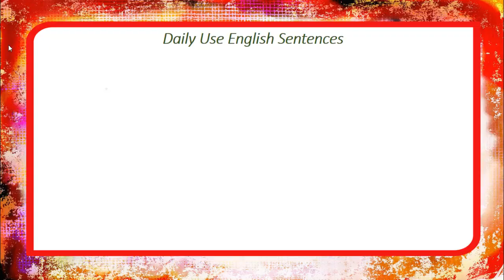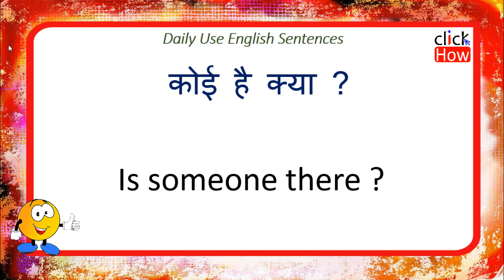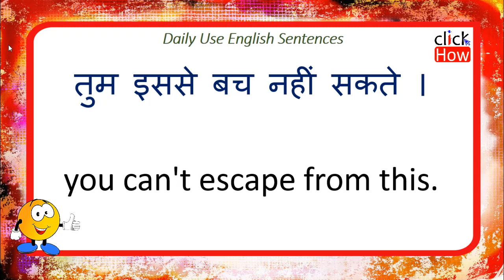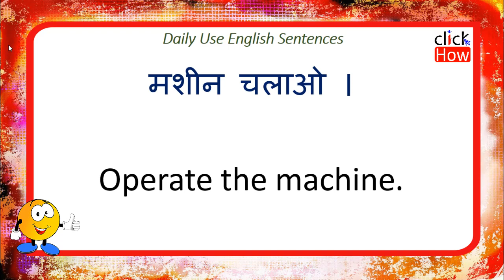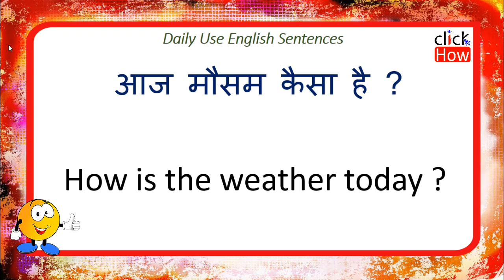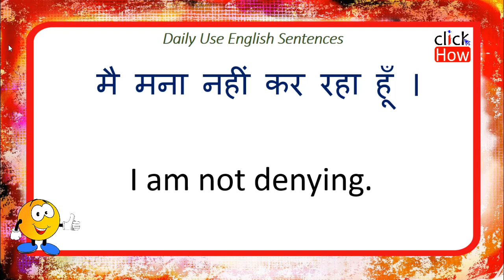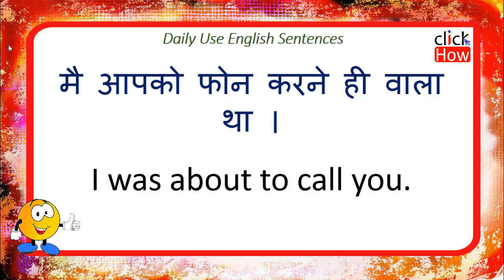Daily Use English Sentences Set 14 | English Speaking Practice through Hindi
Roj bole jaane vaale 50+ English sentences jo aapake bahut kaam aane vaale hain isliye pura video jaroor dekhen. This video (Daily Use English Sentences | English Speaking Sentences Practice for Daily English Conversation through Hindi) contains very useful sentences in your daily life. You can use these sentences in your home, school, college, or everywhere. Very easy and simple sentences for all. Very important for Beginners.

🔥🔥 For Daily updates, [Join Now]